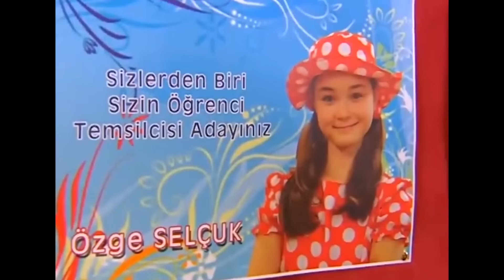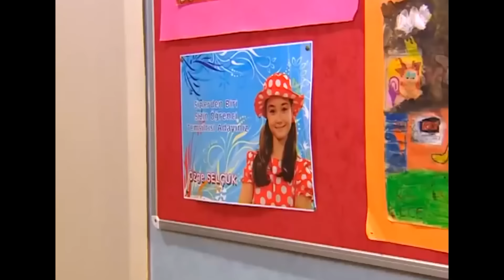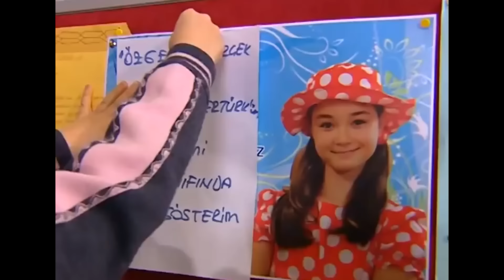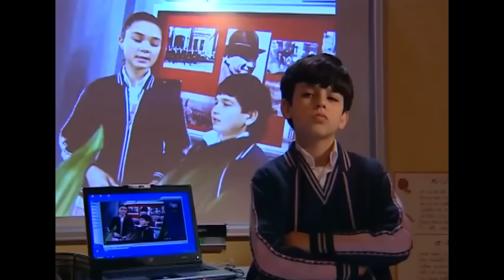BEZ BEBEK 67. BÖLÜM GENİŞ ÖZET